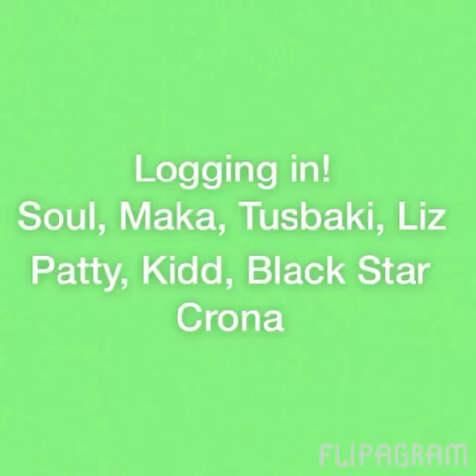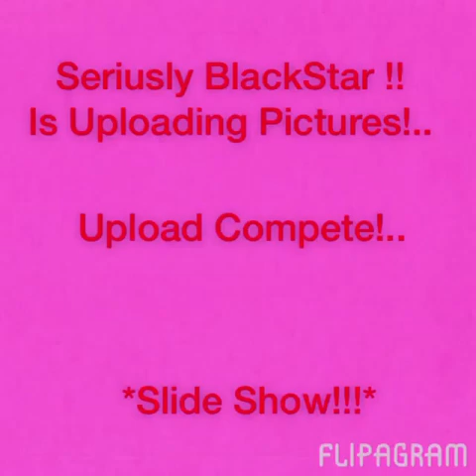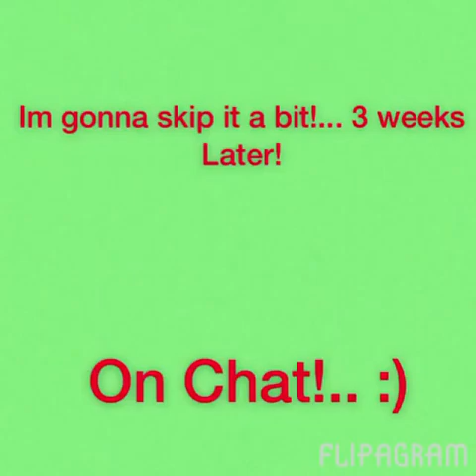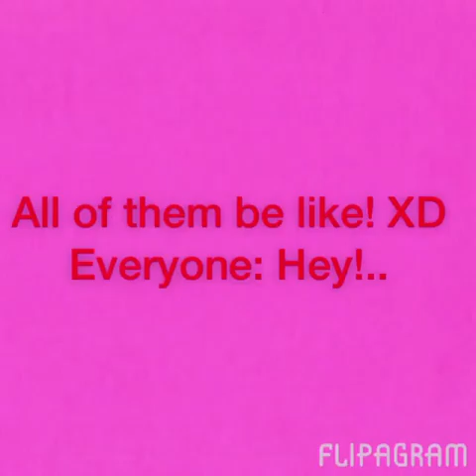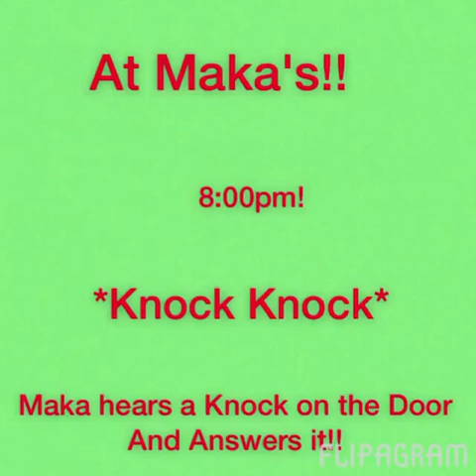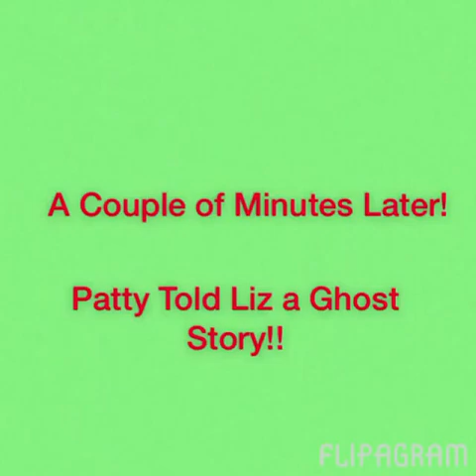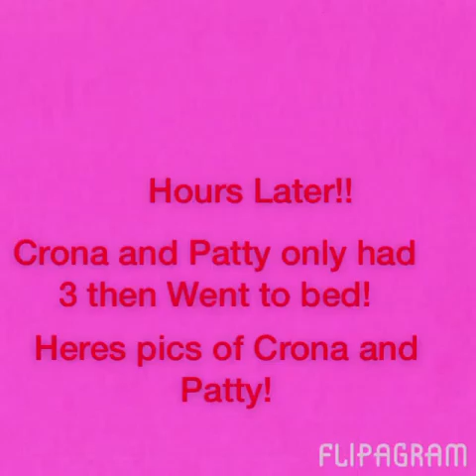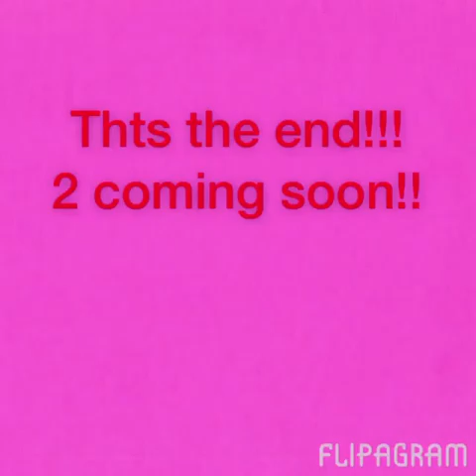Soul Eater ChatRoom 1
I hope u enjoy and this is for fun but the 2nd part is coming!! :)